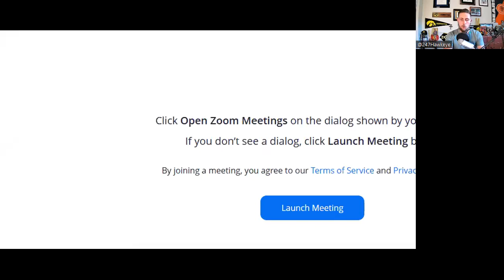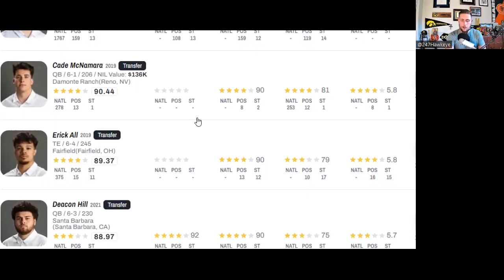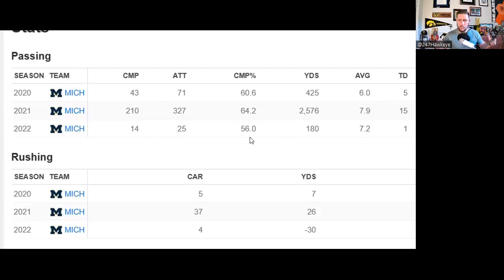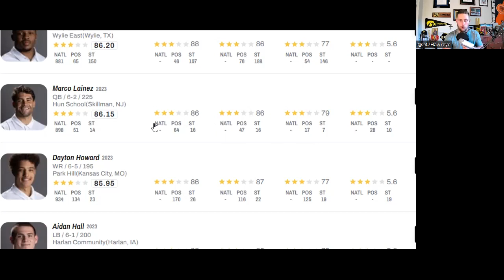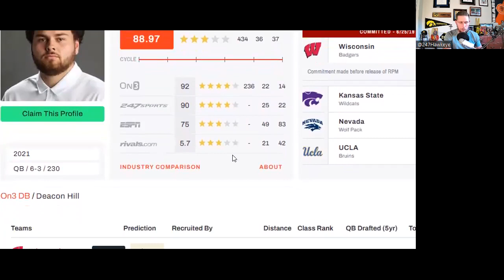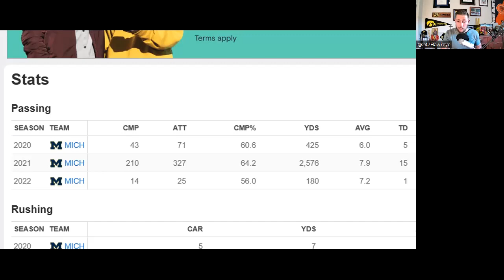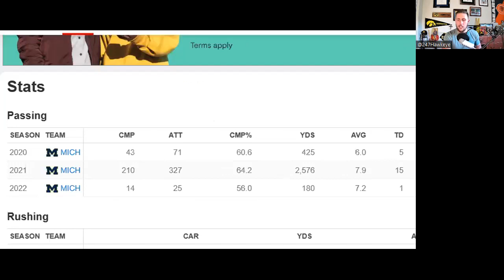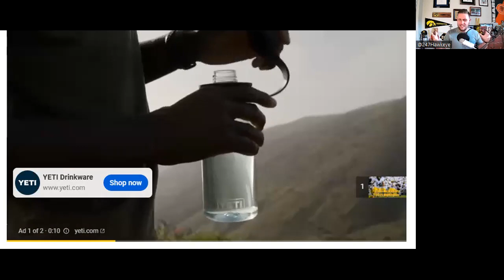Iowa Football Position PREVIEW 2023 | Quarterbacks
In this video I preview the Quarterbacks for the Iowa Hawkeye Football team in the 2023-24 football season.